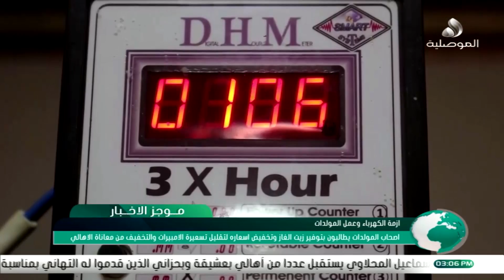موجز اخبار الثالثة 8/8/2020